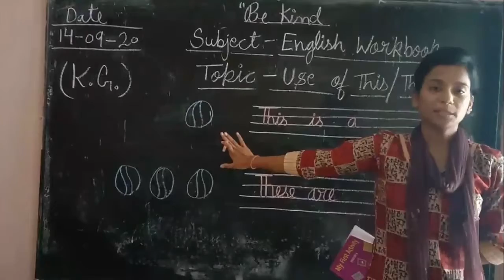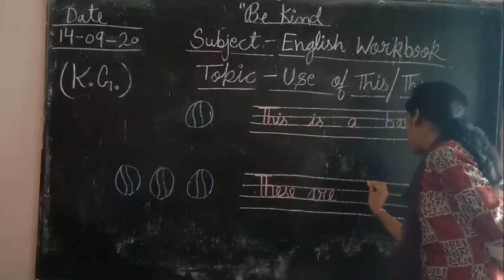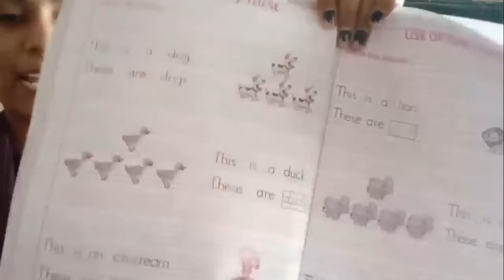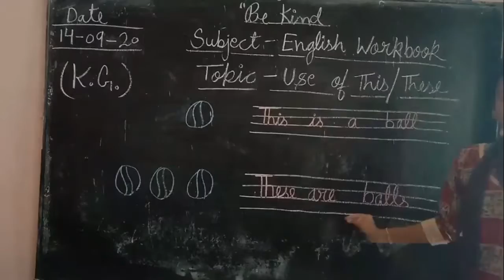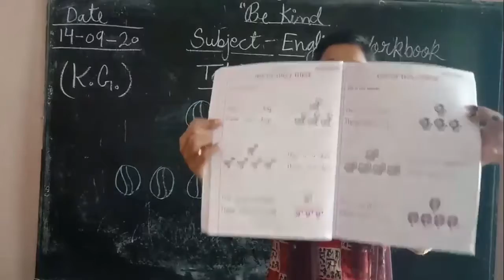CLASS K.G. - ENGLISH WORKBOOK | 14.09.2020